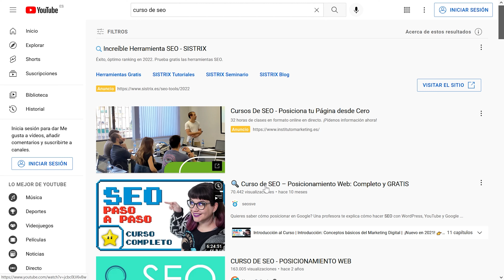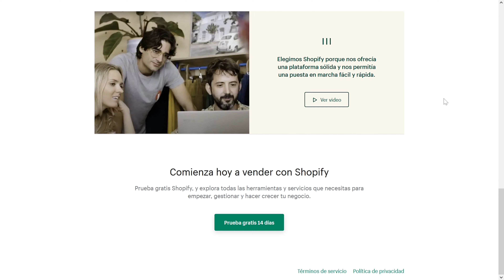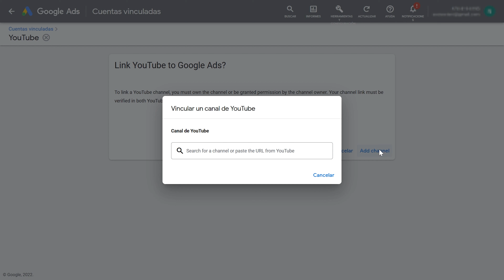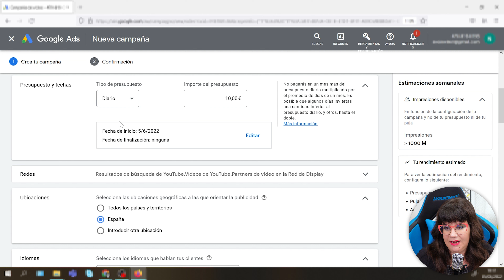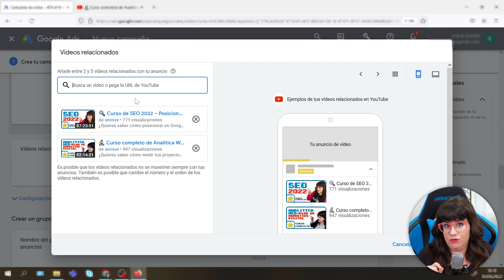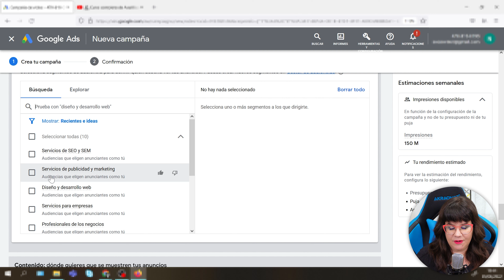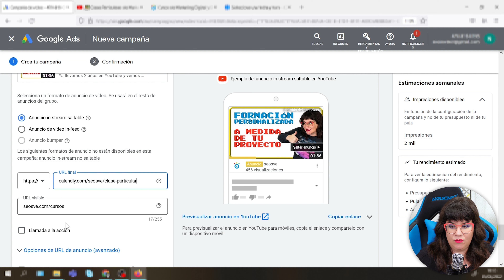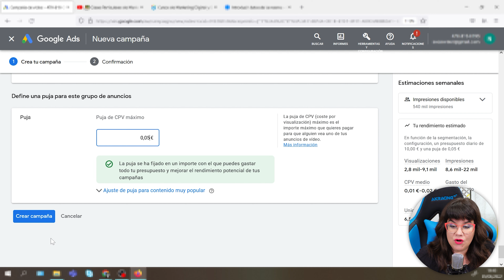🌋 Cómo crear campañas en YOUTUBE desde Google Ads (Tutorial)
Una profesora te explica cómo hacer publicidad en YOUTUBE sin que te ODIEN. Con guías y tutoriales paso a paso para que no te pierdas.

★ Accede a nuestros contenidos antes que nadie desde nuestra academia ★

★ Esquema de contenidos ★
00:00:00 Introducción
00:01:13 ¿Dónde pueden aparecer los anuncios de vídeo?
00:02:42 Tipos de anuncios de vídeo
00:03:58 Segmentación
00:04:55 Crear los anuncios y las landing pages
00:08:07 Tutorial

Aquí tenéis la URL de sered.net con nuestro descuento ya añadido
Si queréis, podéis ver el servicio que hemos probado en este enlace (que no se os olvide aplicar el código "seosve")

★ Vídeos y enlaces mencionados ★
🔗 ¿VENDEHÚMOS?: el ANÁLISIS en profundidad que estás deseando por @tamayo

¿Te has leído la descripción hasta aquí? ¡Eres lo más!

Hecho con cariño por autónomos (o freelancers como dicen los modernos).
Besis 😘